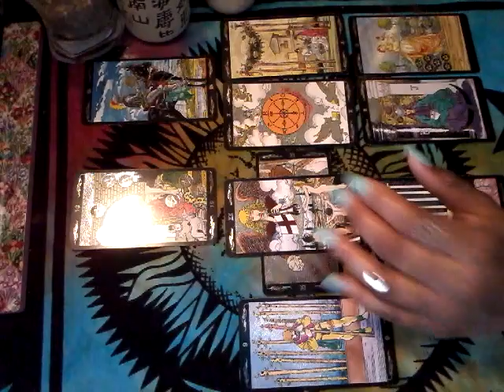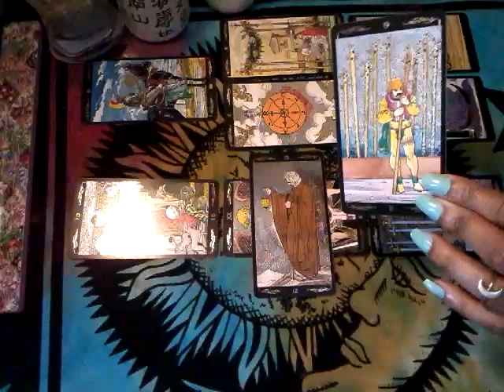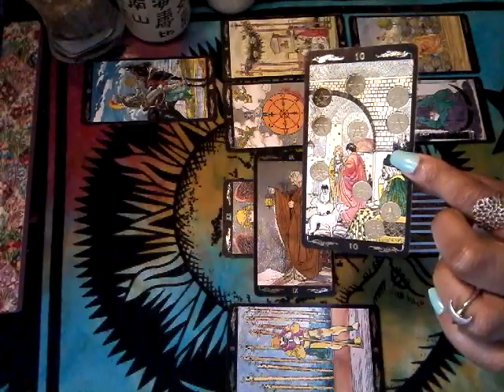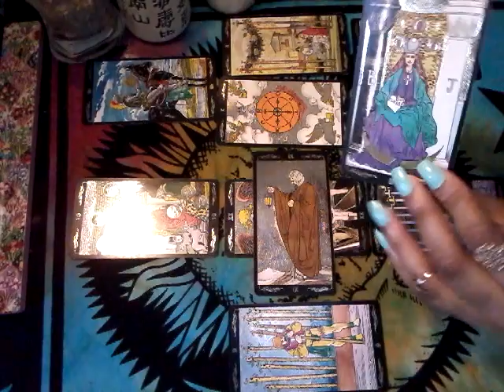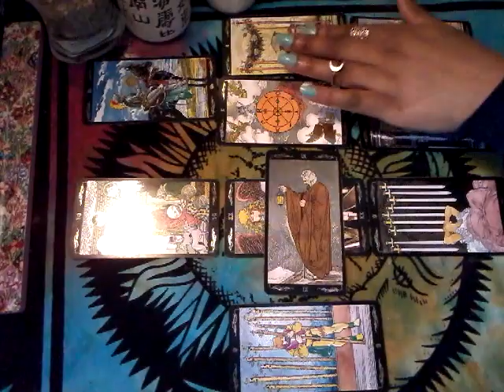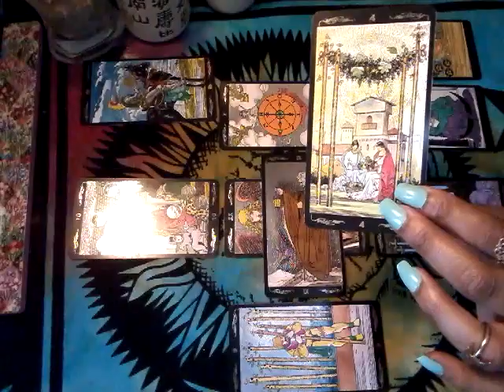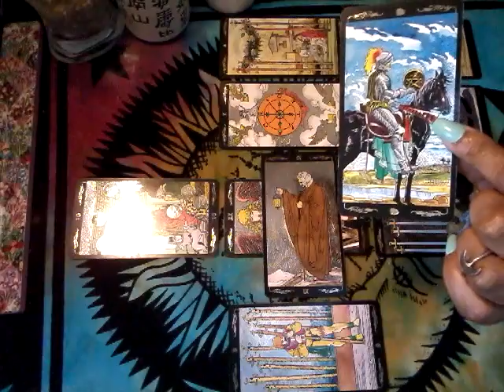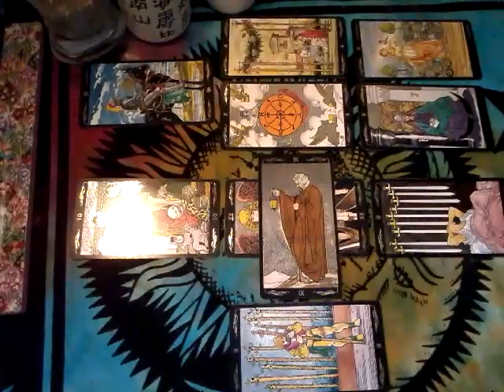Virgo Monthly Tarot Reading February 2017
Waluchildreadings.com